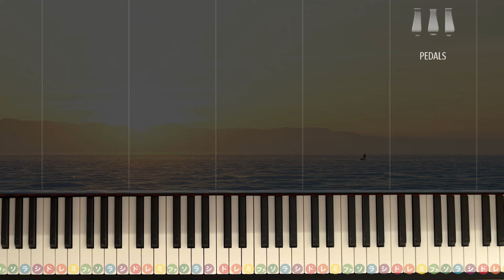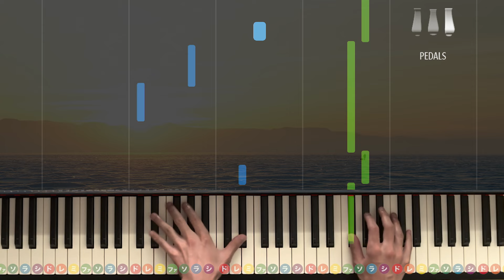「Soranji」Mrs. GREEN APPLE 映画『ラーゲリより愛を込めて』主題歌【弾けたら感動的！動画で分かるピアノの弾き方】☆5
今回はリクエストにお応えしてMrs. GREEN APPLE「Soranji」を中級アレンジにしました！
原曲のような表情を付けながらダイナミックに演奏しましょう！
※61鍵盤で弾く場合は最後の和音を省略してください

メンバーシップ「ARAPIANO Academy」では月990円で基礎から学べる動画を配信中！